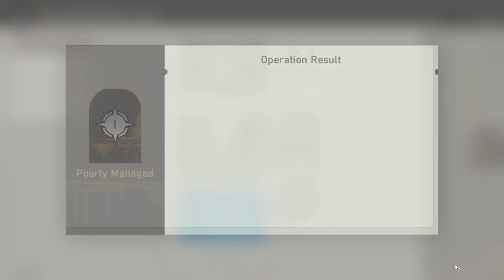Everwinter City Museum Ledger of Curiocities (Event v1.1) - [Part 1] - Honkai: Star Rail